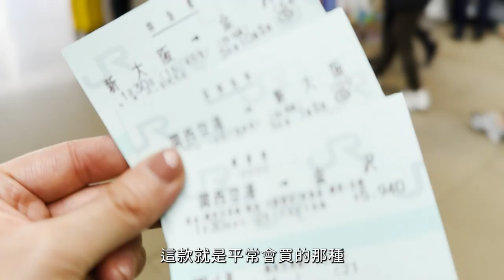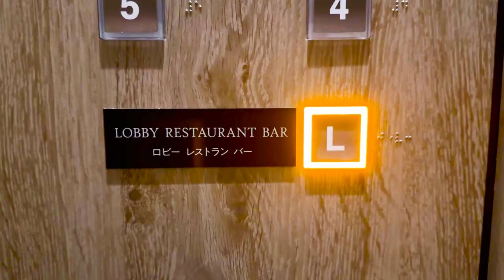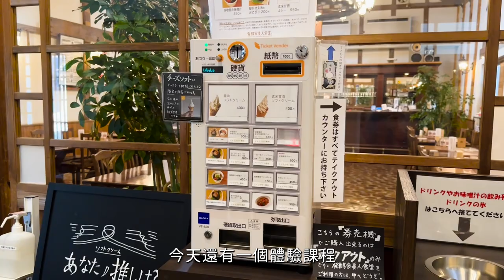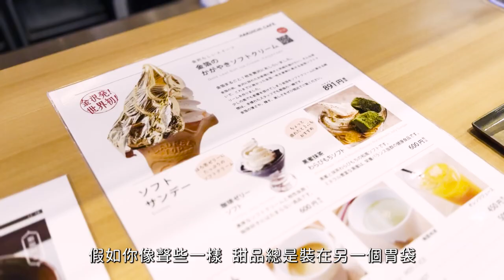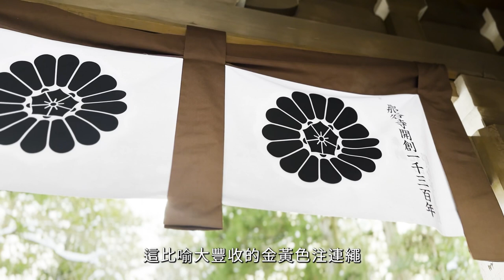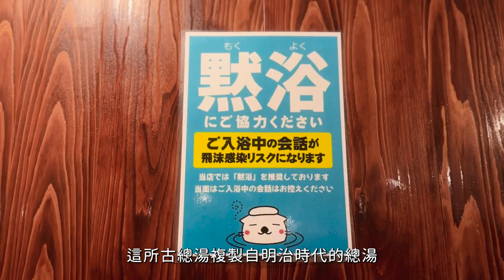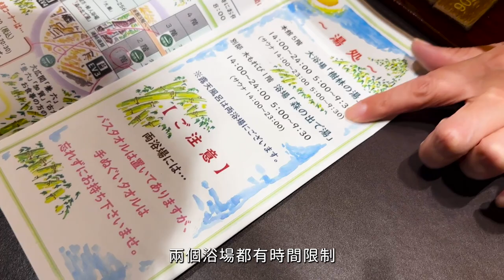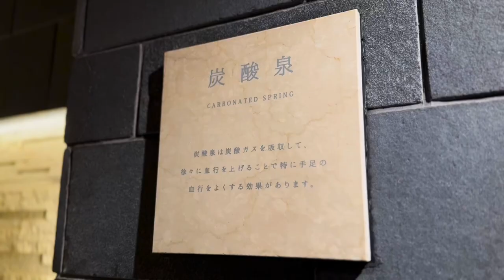\ 陪PEGGY先生去 石川玩樂新發現2023 Ep.01 /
\ 陪PEGGY先生去 石川玩樂新發現2023！ /
第一集：金澤 + 加賀溫泉篇♨️
終於開關，所以 陪PEGGY先生去旅行 系列，終於復活啦！
3年冇飛日本，疫情前最後一次去咗 石川縣，疫情後第一次飛又係你，係開心嘅
第一集勁玩 金澤 同 加賀 ，有前年開業成間美術館咁嘅凱逸酒店，
又去咗米麴樂園食醬油軟雪糕，仲有收埋喺森林嘅隱世溫泉，
想睇金澤2023年新景點，記住 mark 實下面嘅景點啦！

※睇晒一連3集嘅同學，有機會得到聲些送「金」俾你！

想知更多石川縣觀光資訊，
即刻 click 入石川縣官方香港專頁啦！

今集景點一覽：
📍Hyatt Centric Kanazawa（ハイアットセントリック金沢）
地址：石川縣金澤市廣岡1-5-2
交通：金澤站西口徒步2分鐘

📍發酵食之町「金澤大野」Yamato糀樂園（発酵食の町「金沢大野」ヤマト糀パーク）
地址：石川縣金澤市大野町４イ170
交通：金澤站西口徒步3分鐘到「中橋」停留所乘北鉄巴士「61大野」約30分鐘

📍味噌湯食堂soramiso（お味噌汁食堂そらみそ）
地址：石川縣金澤市金石西1-2-15
交通：乘北鐵巴士到金石停留場徒步5分鐘

地址：石川縣金澤市森戶2丁目1-1
交通：JR北陸本線「野野市站」乘的士約10分鐘

地址：石川縣小松市那谷町ユ122
交通：JR加賀温泉站前乘 CANBUS（山まわり線）約52分鐘

📍加賀棒茶 丸八製茶實生（加賀棒茶 丸八製茶場実生）
地址：石川県加賀市動橋町タ1-8
交通：JR加賀温泉站乘普通列車（金澤方向1個站）JR動橋站乘車約1.0km

📍山代温泉・古總湯（古総湯）
地址：石川県加賀市山代溫泉18-128
交通：JR加賀溫泉站徒步13分鐘

📍山代溫泉・森之栖（山代温泉 森の栖リゾート&スパ）
地址：石川県加賀市山代温泉14-27
交通：JR加賀温泉站有免費接駁巴士（約10分鐘）
FOLLOW PEGGY先生 ペギー先生 peggysensei 🙋🏻‍♀️